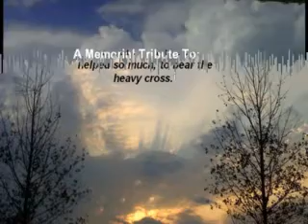Tirey, Etta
Memorial Tribute